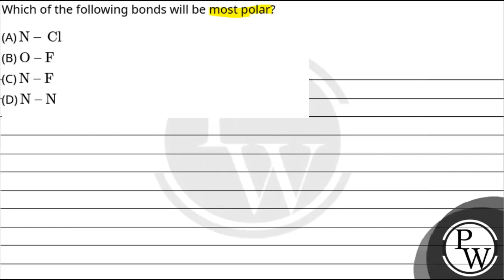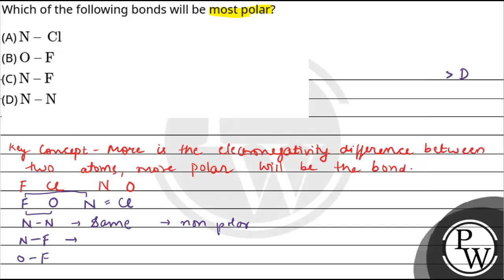Which of the following bonds will be most polar?....